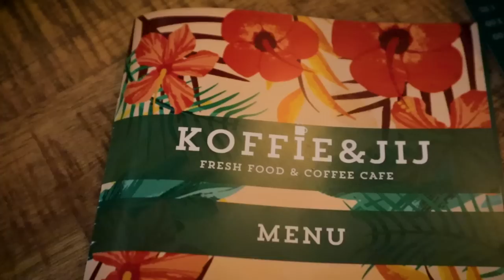Bonnie over haar ONTSPOORDE leefritme + vieze pancakes | vlog 505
Bonnie komt op bezoek! Met een nieuwe melkopschuimer. Kai is een tijger, lunch bij Koffie&Jij met een heftig sapje, lekkere pita en matige pancakes, wat doe je met slechte tips, waarom hebben wij rechtse kijkers, Bonnie vertelt over haar leefritme, dutjes en haar ontspoorde periode. Tot slot: vegan chocolademousse. Kijk maar even!